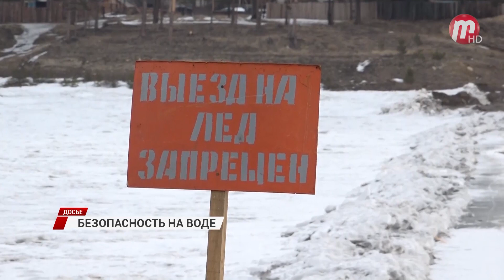В Улан-Удэ продолжается работа по обеспечению безопасности на водных объектах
Для недопущения проезда авто на опасные участки водоемов, осуществляется установка бетонных блоков и столбов. К тому же ведется патрулирование, где большее внимание уделяется детям и рыбакам. В преддверии каникул, сотрудники управления поисково-спасательной службы Улан-Удэ, будут проводить открытые уроки в школах на тему безопасности на воде. К тому же сейчас из-за потепления ежедневно замеряют толщину льда в районе переправы на ст. Мостовой. Закрыта она будет ориентировочно в середине марта.